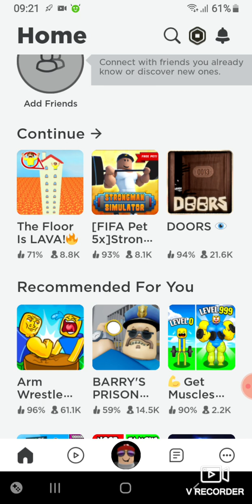Παίζω Το The floor is lava στο Roblox! (νίκησα )